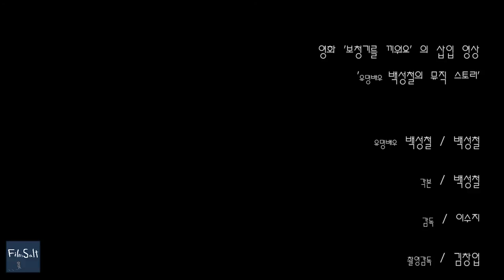백성철의 뮤직스토리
영화 [보청기를 끼워요] 삽입 영상
「유명배우 백성철의 뮤직스토리 」